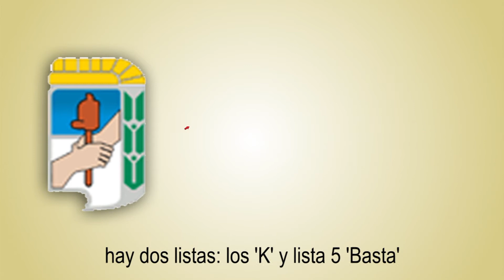Spot Publicitario explicativo Lista 5 ¡BASTA! Entre Rios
Las elecciones en Agosto, son importantes, por que con tu voto elijes que partido pasa a Octubre.